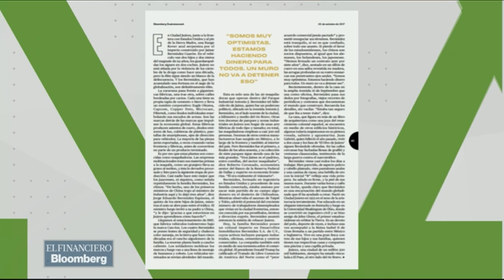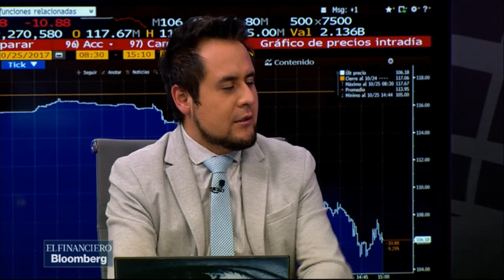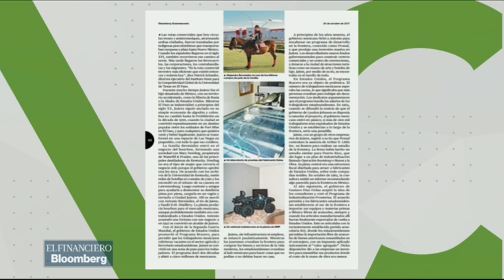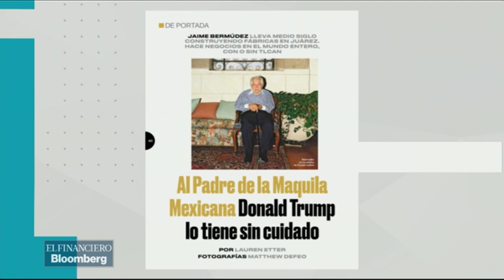Mesa Central: Al padre de la maquila mexicana Trump le tiene sin cuidado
Isaid Mera, Gonzalo Soto y Jonathan Ruiz analizan la próxima edición de Bloomberg Businessweek